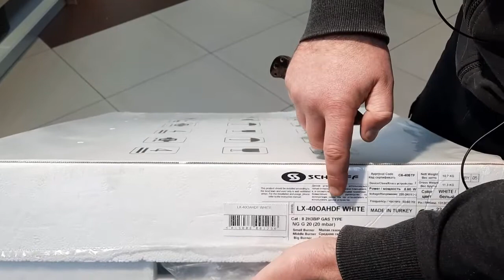SCHTOFF LX 40 OAHDF WHITE - газовая панель для тех, кто искал в белом стекле. Смотрим распаковку.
Независимая газовая панель SCHTOFF LX 40 OAHDF WHITE оснащена всем необходимым для безопасной и комфортной работы на кухне. Выгодно отличается современным дизайном и отлично впишется в любой интерьер. Белое закалённое стекло имеет большой запас прочности и за ним легко ухаживать. Панель оборудована чугунными держателями, четырьмя конфорками разными по мощности и диаметру. Конфорки изготовлены из высококачественного алюминия. Неоспоримое достоинство варочной панели – наличие сверхмощной конфорки: благодаря двойному кольцу пламени происходит более равномерный нагрев посуды, что позволяет быстро нагревать на большом пламени и деликатно тушить блюдо на малом огне. Благодаря этой конфорке значительно сокращается время приготовления блюда. За Вашу безопасность отвечает функция газ-контроля (если пламя будет залито, то подача газа автоматически прекращается). Функция электроподжига избавит Вас от необходимости использовать спички. Панель управляется посредством поворотных съёмных переключателей. Комплектуется панель SCHTOFF LX 40 OAHDF WHITE уплотнителем, спецкреплением к столешнице и переходниками для возможности работы с природным газом.